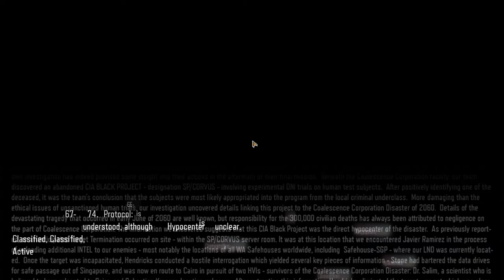Call of Duty Black Ops 3 2022 Girls Frontline Mod P5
I do not make video for monetized nor make money out of these videos, ANY unjustified Claim will INSTANT delete the video, please blame the unjustified claimer if this video happen to be deleted cause unjustified claim without message or sent warning me first.